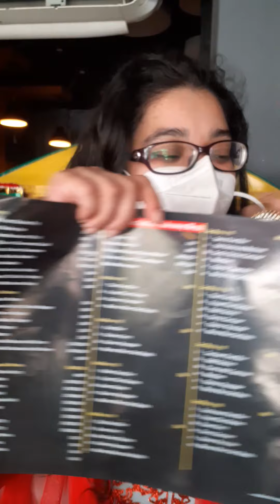charkoal-khilgao- nachos coldcoffee review.